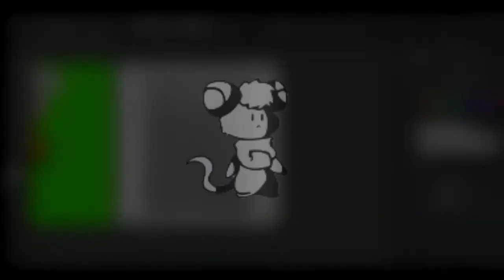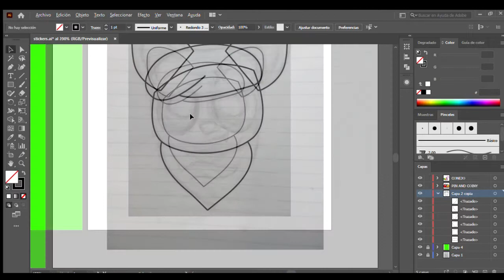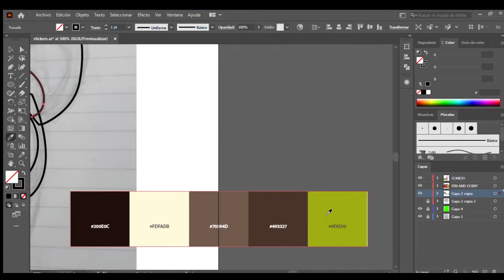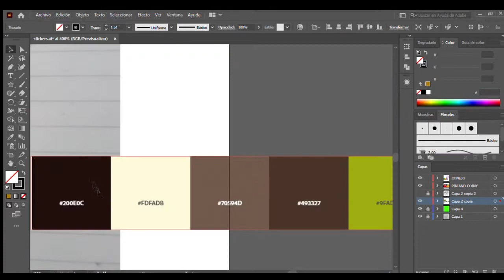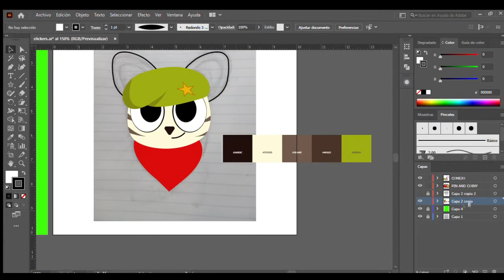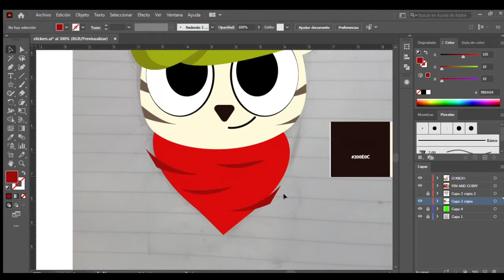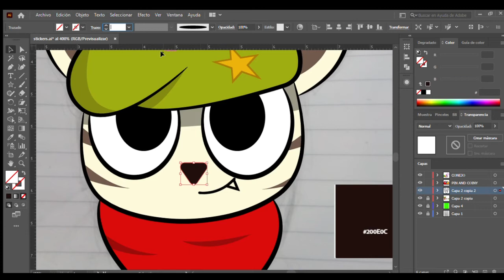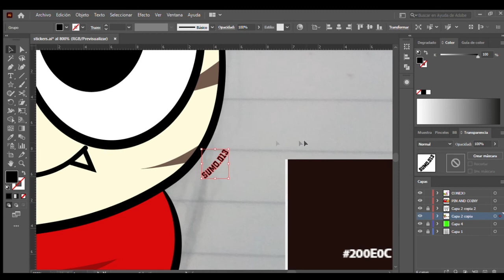Sumo.013s Collab! Sticker Template ||Speed draw|| illustrator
Well this is a little new video for you and my friends! a little collab with my friend sumo from instagram!

not in all
@rabbit_rabbit_official if you read this Sumo will reveal the sticker finished for you!

i have a lack of inspiration right now lol

Coffee supports!

===CREDITS===

lukrembo- onion - LoFi type beat
lukrembo- Imagine - LoFi type beat

Artificial.Music - Herbal Tea [Lo-fi]

Información de la canción:

Género: Lo-fi
Nombre: Herbal Tea
Artistas: Artificial.Music
Características: guay